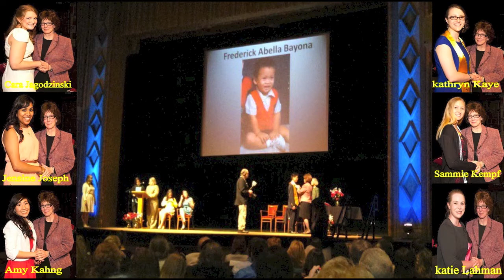Nursing Pinning Ceremony & Graduation May 11, 2013, NIU University, DeKalb, Illinois